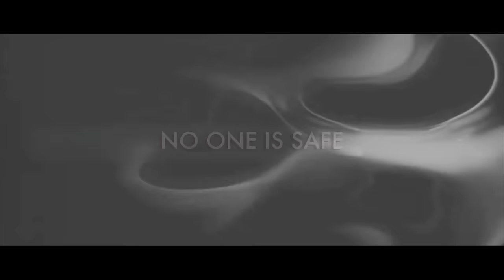SCREAM 7 - Trailer (2024) | Concept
Scream 7 Trailer concept imagining a scream 6 sequel with Neve Campbell and Matthew Lillard returning as original Ghostface, Stu Macher. This Scream 7 concept was made using generative AI to create new clips from the scream 6 ending. In Scream VII news, Paramount has announced Christopher Landon will direct Scream 7 for a 2024 release.

Edited by @WilsonCleveland2

Scream 7 Trailer Breakdown / Credits:

0:00 Scream 7 Intro
0:10 Scream 6 Ending
0:25 Scream 3 Trailer Animation
0:55 Scream 5
1:43 Trouble In Woodsboro from Scream by Marco Beltrami

📽️ Footage:
Scream VI, 3, 5 & Scream Resurrection (TV series)
The Collection

The scream 7 christopher landon film is likely to go into production possibly after the end of the 2023 writers strike. Scream 6 was a box office hit and became the highest-grossing installment in the franchise by the end of its run earlier this year, making scream 7 somewhat inevitable.

My scream 7 predictions peg Stu Macher returning as Ghostface - which was the original plan for Scream 3. The character, who was played by Matthew Lillard, was one of the two killers in the original 1996 Scream and was killed at the end of the movie by having a TV smashed on his head by Sidney Prescott - Neve Campbell.

Scream 7 theories have been swirling around Stu's potential return ever since the franchise came back to theaters in 2022 with Scream 5 and 2023's Scream VI, neither of which featured Stu, but reference him heavily. Casting Lillard in крик 7 would be smart, given his role in the upcoming Five Nights At Freddys fnaf movie - which will surely be a hit.

Is a Scream 7 Stu Return Even Possible?

YES‼️

While no former Ghostface killers have ever returned to the franchise, the production team behind the new Scream movies have sent quite a few mixed signals about Stu's return, both behind the scenes and onscreen. For instance, in Scream 6, Mindy (Jasmin Savoy Brown) has a line confirming that there are rumors that Stu isn't actually dead, though Kirby uses the same TV that killed Stu to kill Ethan Landry later in the film, proving that method's overall effectiveness.

🚨 This is a concept Scream 7 Trailer. This was not made to fool or scam anyone, it is simply for fans to take a glimpse into what the movie could look and be like.